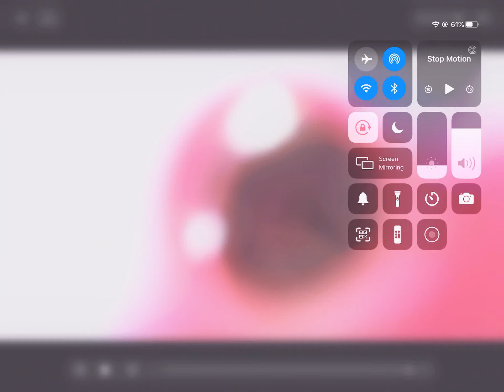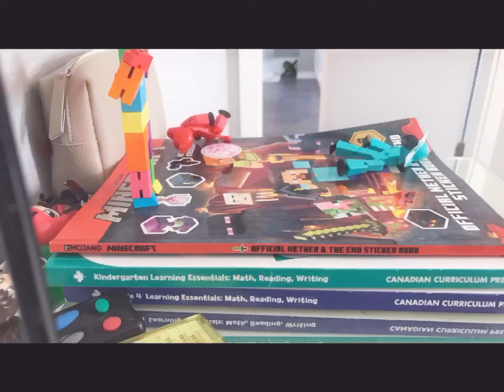StickBot Animation When A StickBot Gets A Pet and Fights the Summoning Eye Boss/Eye of Ender Boss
:D It’s also kind of not too great but if you like it,Then Enjoy.